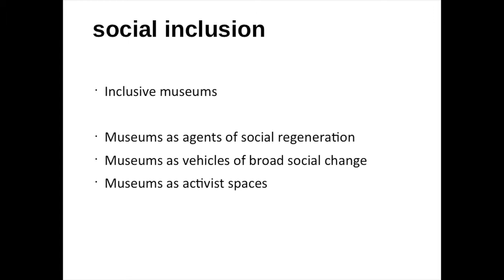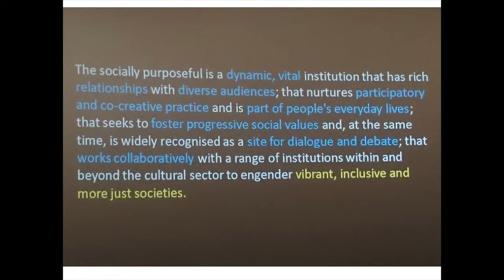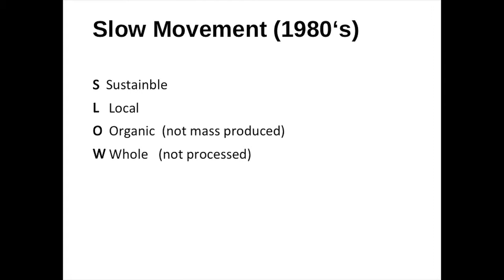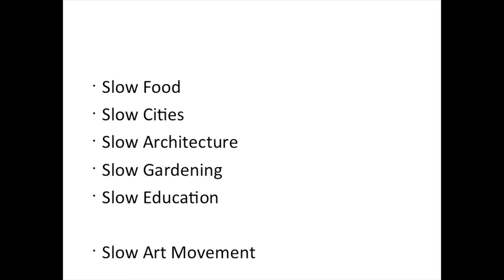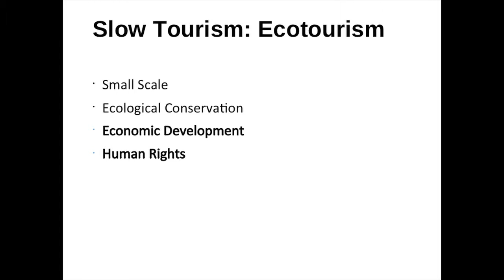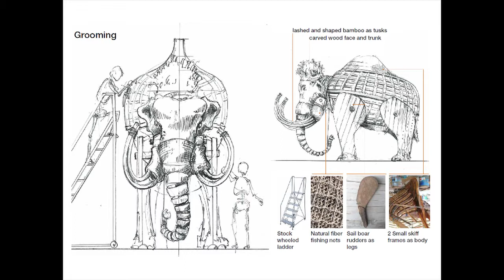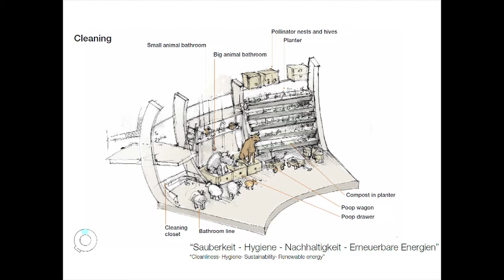Léontine Meijer-van Mensch (Jewish Museum Berlin) Venice 24/10/17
Creating a New Children’s Museum at the Jewish Museum Berlin